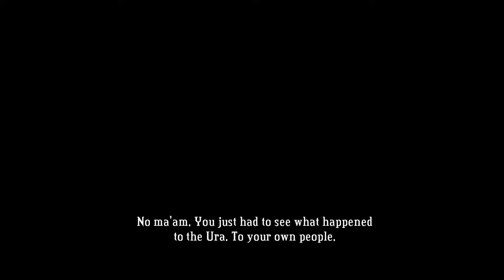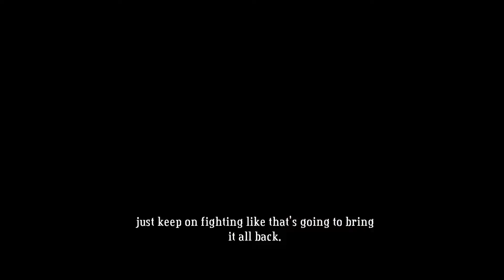Bastion, 16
Let's play Bastion by Supergiant Games.

This is an older one and was pre-recorded earlier in 2022, but it's one of my favorite games of all time. Hope you like it as much as I do.